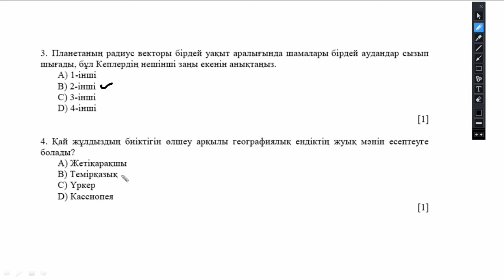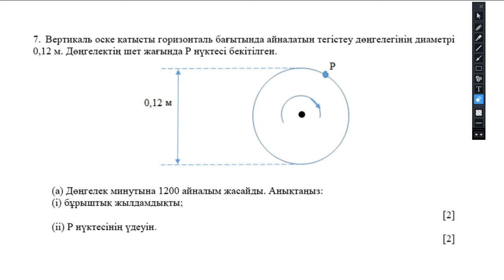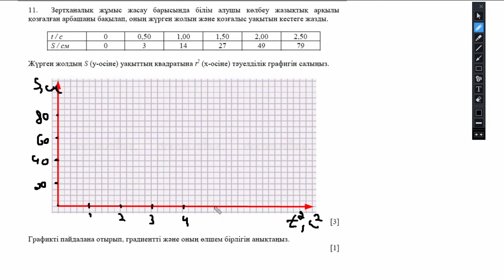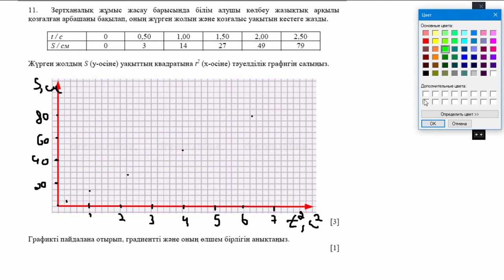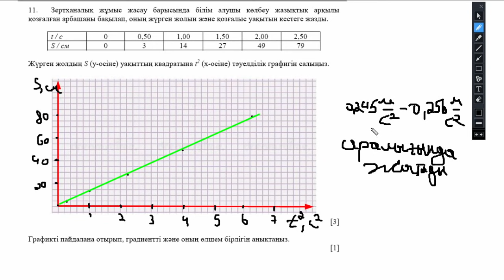9-СЫНЫП ТЖБ ЖАУАПТАРЫ 1-ТОҚСАН ІЗДЕП ЖҮРГЕНІҢ